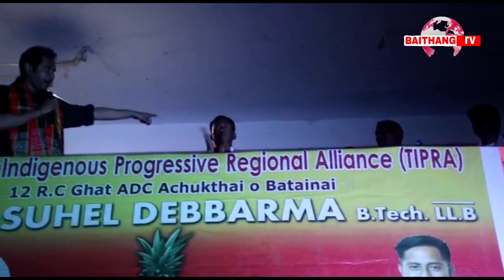Bubagra ni Thansa ni Khorang II 12 Ramchandra Ghat Constituency Ratanpur Play Ground II